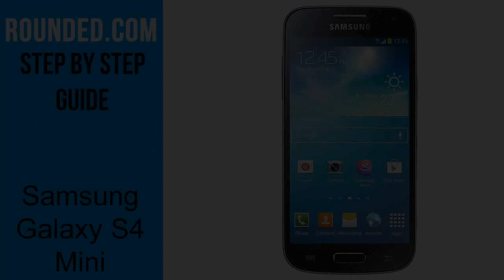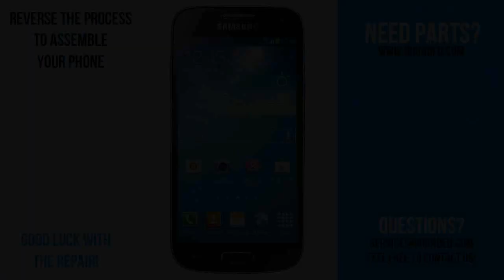Samsung Galaxy S4 Mini (i9195) repair, disassembly manual, guide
Rounded.com offers all the Samsung Galaxy S4 Mini parts at the following

Webshop for exclusive spare parts.